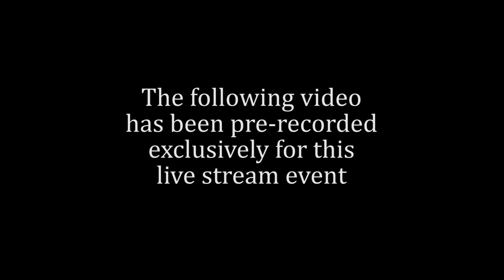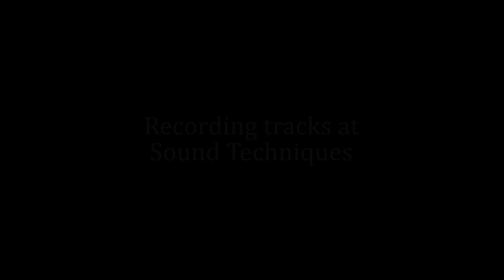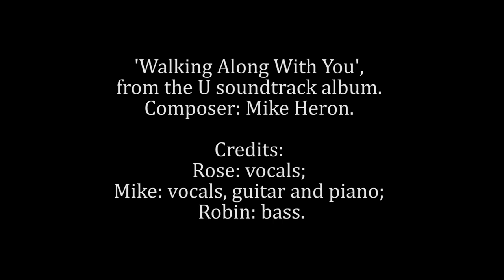Rose Simpson's (The Incredible String Band) live stream book launch (broadcast 13th December 2020)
This was a pre-recorded live streaming book launch event for her new book 'Muse, Odalisque, Handmaiden: A Girl's Life In The Incredible String Band' with Rose chatting live, answering questions. It contains some exclusive clips from Rose's interview for The Parts You Don't Hear.